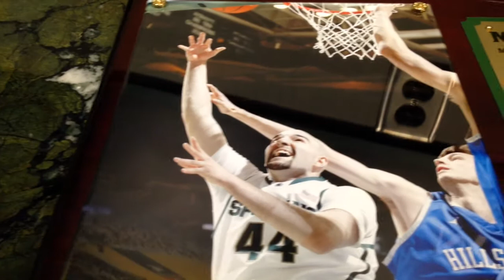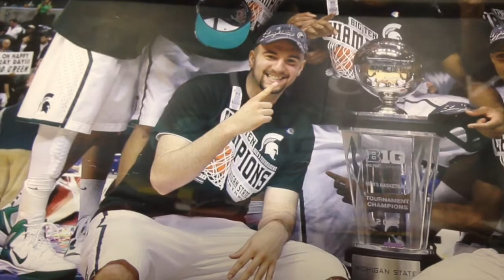Anthony Ianni Feature JRN203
Former Michigan State basketball player Anthony Ianni is featured and tells his story.